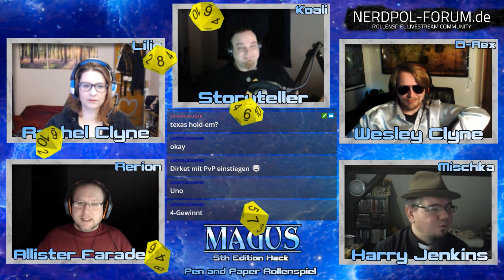[Magus - 5th Editon Hack] Humanity 2.0 - Die Sache mit der Magie (GER) | Pen and Paper Rollenspiel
Ein Mage 5th Edition Hack - Spielrunde:
Regelhack by Roll4it

"Medizin zur Heilung der Menschheit heute.
Cyberware Prosthetics Inc.

Es gibt Patienten geboren mit einem Extremitätenmangel oder Patienten, denen aufgrund von Traumata, Krebs, Infektionen oder Abnormalitäten in Blutgefäßen oder Nerven Extrimitätetn amputiert wurden.

Cyberware Prosthetics Inc. ist die führende Firma in Herstellung und Forschung an und mit kybernetischen Bauteilen und Prothesen.

Dieser Blick hinter die Kulissen unseres Unternehmens. Lassen sie sich inspirieren durch unsere wissenschaftlichen Fortschritte.

Wir laden sie ein den ersten Schritt der Menschheit in den Hallen unseres Unternehmens schon heute begutachten, einschätzen und natürlich auch finanzieren zu können.

Vorsicht Stufe, ...
Wir bitten sie nun ihre Mobilfunkgeräte auszuschalten.

Willkommen in der Welt von Morgen. Willkommen bei Humanity 2.0!"

Spieler/in:
Lilio - Rachel Clyne
Mischka - Harry Jenkins
D-rex - Wesley Clyne
Rerion - Alister Faradey

Spielleiter:
Koali